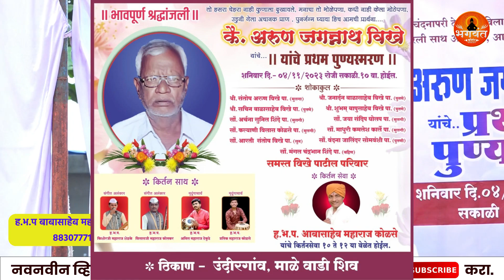😭रडल्या शिवाय राहणार नाही तुम्ही😭 फक्त मुलगी म्हणते माझ्या बापच कस होईल😭 बाप आणि मुलीच अतूट नात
तुमच्या कीर्तनाची शुटटींग काढून चॅनेलवर प्रसारित करायची असल्यास खालील नंबर वर संपर्क साधावा.